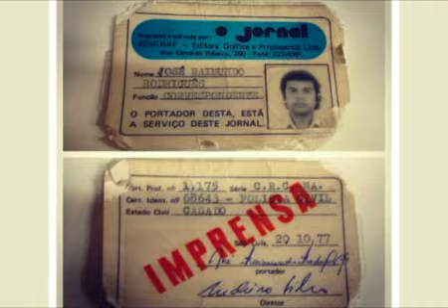Programa K.now - Governadora Roseana Sarney Visata a Fabrica Brascopper.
Programa K.now
Seg a Sexta 11h30
TV Guará
Exibido: 27.11.12